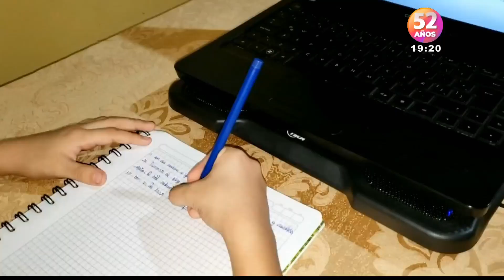Padres decidirán si envían o no a sus hijos a clases presenciales